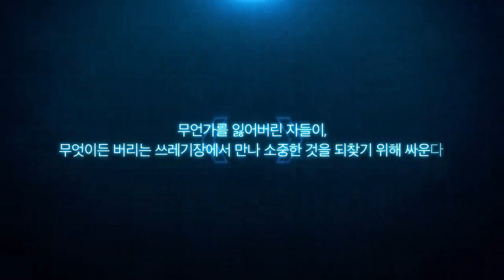[Closers] Review Closers Assemble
Maaf jika video nya terlalu sederhana, karena Admin sekarang kayak J. Langganan Rumah Sakit.

Terima kasih sudah mampir dan menonton video kali ini.
Dan para Agent, "Keep It in Stylish"